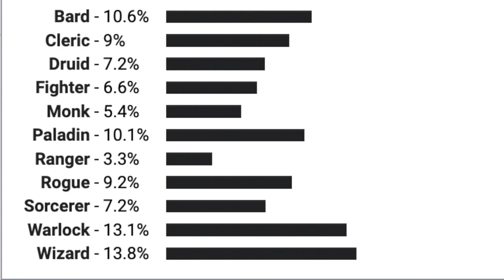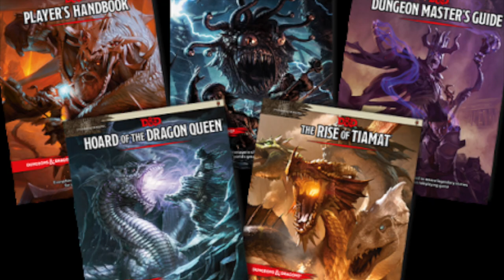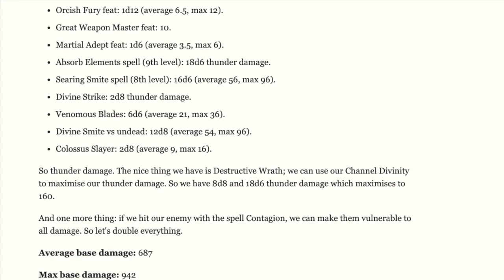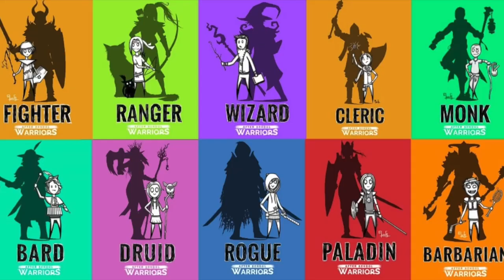20 Things You Didn't Know About D&D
In this video, I go over 20 facts about Dungeons and Dragons that you definitely didn't know before! We're getting really close to 200 subscribers, and it would mean a lot if we could get there soon.